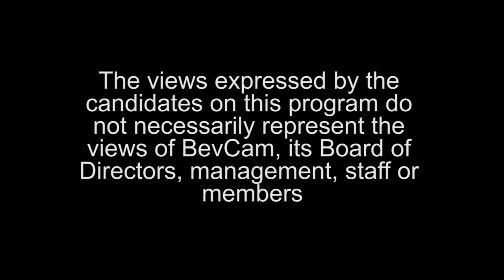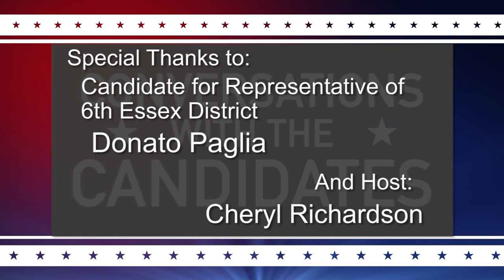Conversations with the Cadidates 2018: Donato Paglia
Managing Editor for the Salem News Cheryl Richardson sits down with Donato Paglia Candidate for the Essex 6th District in the Massachusetts State House